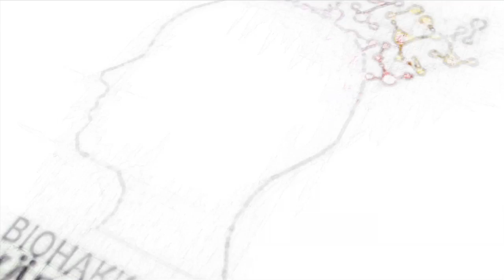#14 liikuntalääketieteen erikoislääkäri Ilkka Vuori - Liikunnan biohakkerointi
Biohakkereiden haastattelussa lääketieteen kirurgian tohtori, kliinisen fysiologian ja liikuntalääketieteen erikoislääkäri, kansanterveystieteen emeritusprofessori Ilkka Vuori, jonka kanssa keskustellaan liikunnan ja terveyden välisestä yhteydestä. Haastattelijana lääkäri Olli Sovijärvi ja teknologia-asiantuntija Teemu Arina.